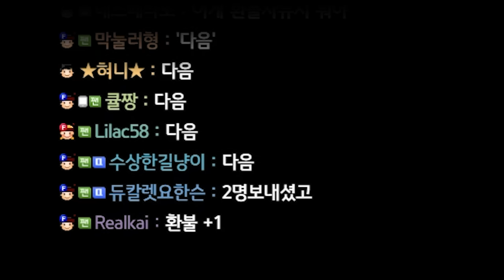철권8 출시날부터 다들 긴장하는 이유 20240126 [무릎의철권TV]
너도나도 모두 비기너! 같은 선에서 출발~!!

프로게이머 '무릎'의 철권 8 플레이 영상 입니다.

This is Progamer Knee's Video that play Tekken 8

プロゲーマー「膝」の鉄拳 8 プレー動画です。